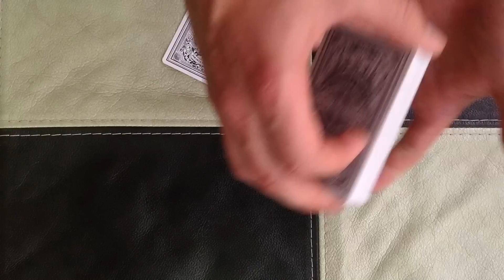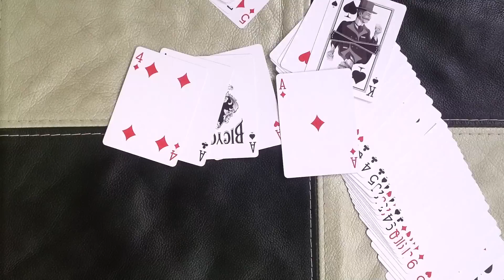Очень эффектный фокус с картами The best secrets of card tricks are always No...